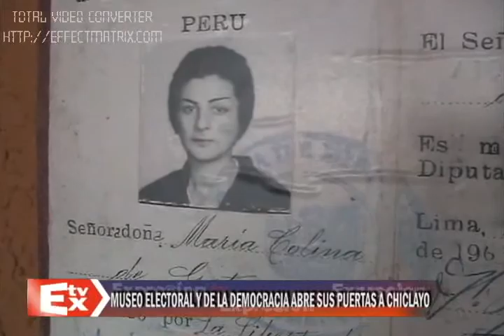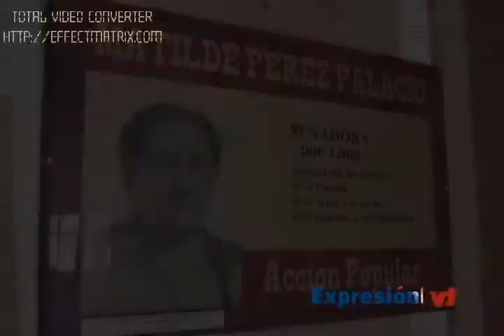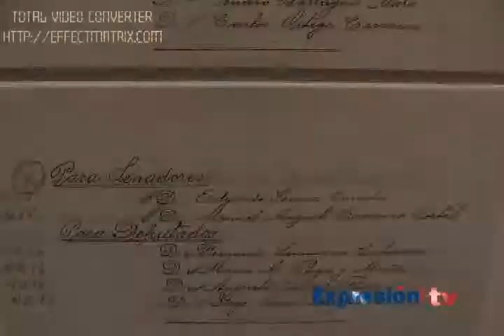MUSEO ELECTORAL EN CHICLAYO